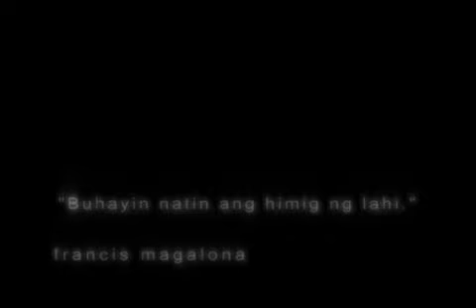sounds3m teaser 3